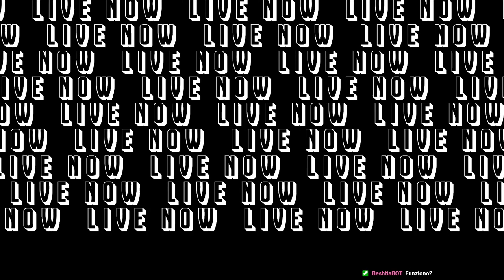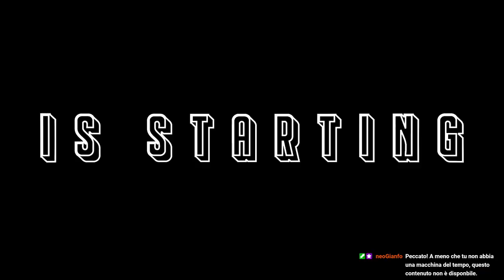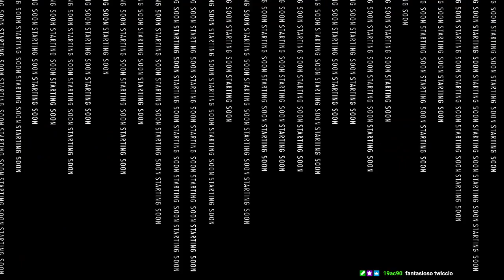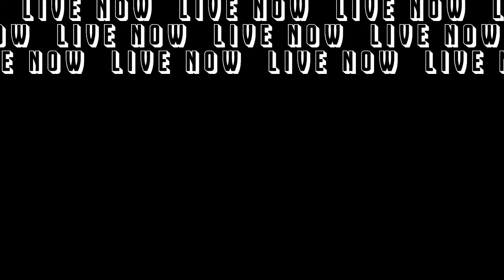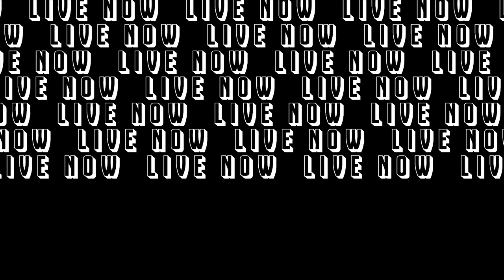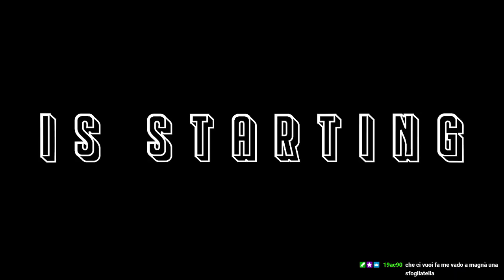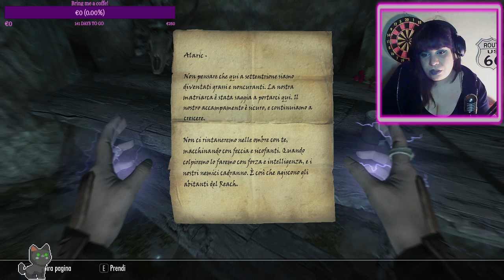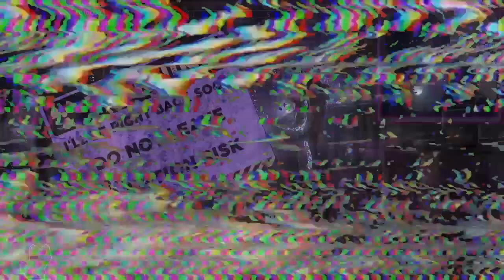🌈 Nyan tonight we hunt~ Le nostre paure più profonde sono come draghi, a guardia del nostro teso